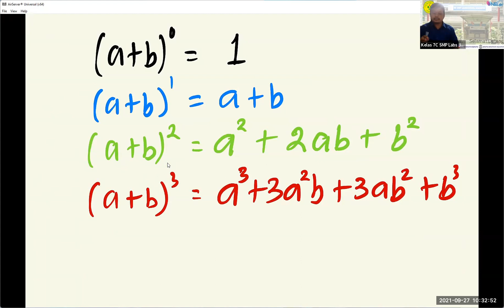KELAS 7C PERT PANGKAT ALJABAR